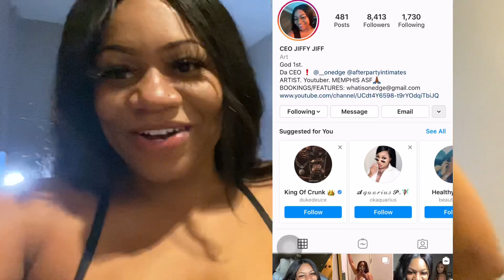My Lingerie Photoshoot (BTS) | Afterparty Intimates| WELCOME TO MY WORLD EP. 5 | Jiffy Jiff Vlog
May God bless you and your loved ones abundantly!

STREAM MY NEW SINGLE, TOB , EVERYWHERE NOW!